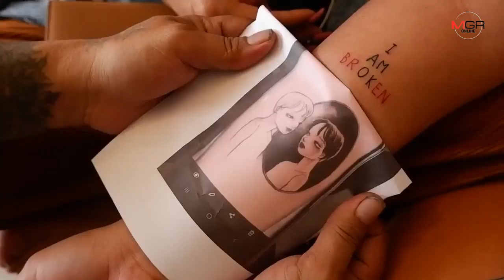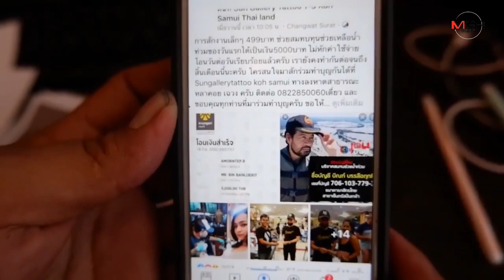หนุ่มร้านแทททูชื่อดังบนเกาะสมุย ลดกระหน่ำค่าบริการสัก 70% นำเงินช่วยเหลือผู้ประสบภัย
20/09/2019 หนุ่มร้านแทททูชื่อดังบนเกาะสมุย ลดกระหน่ำค่าบริการสัก 70% นำเงินช่วยเหลือผู้ประสบภัย
สุราษฎร์ธานี - หนุ่มร้าน แทททูชื่อดังบนเกาะสมุย น้ำใจงาม ปิ้งไอเดียร่วมกับพันธมิตรร้านสักลายสวยงาม ลดกระหน่ำค่าสักกว่า 70% เพื่อนำรายได้ทั้งหมดช่วยผู้ประสบภัยน้ำท่วม โอนเข้าบัญชี “บิณฑ์ บันลือฤทธิ์”